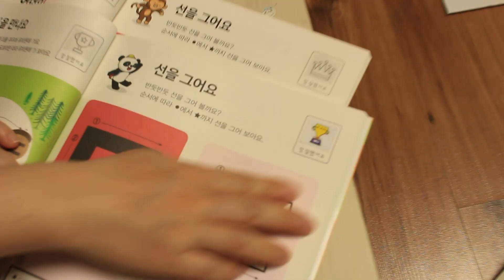2019 키출판사 35주년 홍보영상 공모전 수상작 [리하의 성장기] (feat.아신나한글)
2019 키출판사 35주년 공모전 수상작 아신나한글쓰기 [리하의 성장기] (feat. 아신나한글)

키출판사 아신나 한글쓰기 교재를 통해서 리하가 성장해가는 과정을 보여주는 영상이예요~ 한글을 깨치면서 점점 세상을 알아가는 사랑스러운 우리 리하!

더 좋은 책을 만들도록 노력하는 키출판사가 될게요!

I LOVE KEY♥